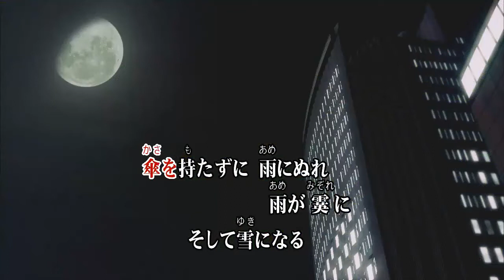雪の居酒屋/桜川けん(カバー) masahiko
雪の居酒屋
桜川けん